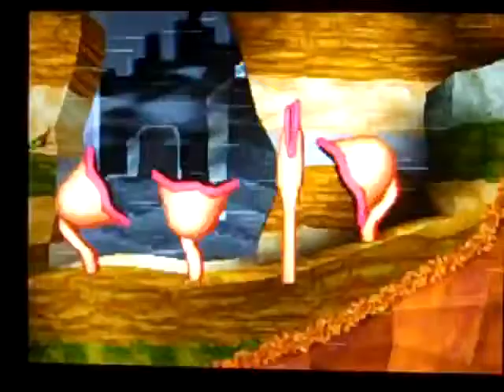Tomba Pt.43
We finish up Tomba for the evening... more to come!!